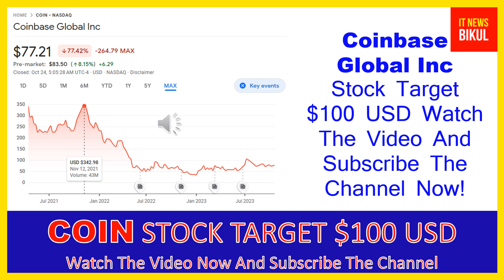COIN Stock - Coinbase Global Inc Stock Breaking News Today | COIN Stock Price Prediction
COIN Stock - Coinbase Global Inc Stock Breaking News Today | COIN Stock Price Prediction | COIN Stock Target